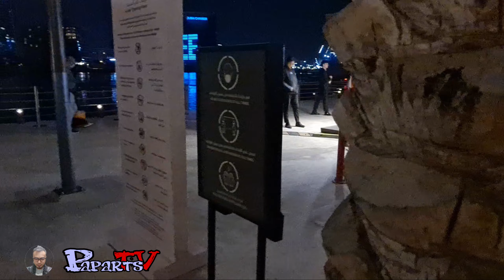Pasyal sa AL SEEF